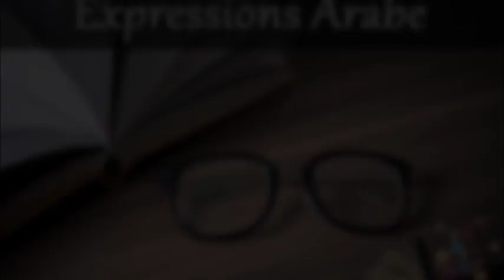Celui qui est occupé on ne l'occupe pas [ Expressions arabe ] | Apprendre l'arabe Facilement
Dans cette vidéo on va voir ensemble le sens d'une expression parmi les expressions utilisées chez les arabes

Nazmi
Fawaids quotidiennes :